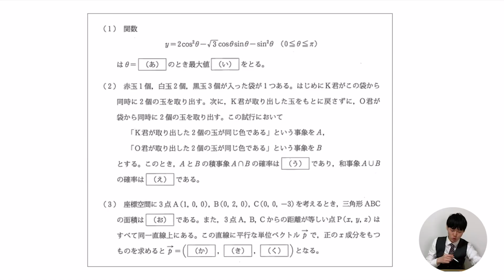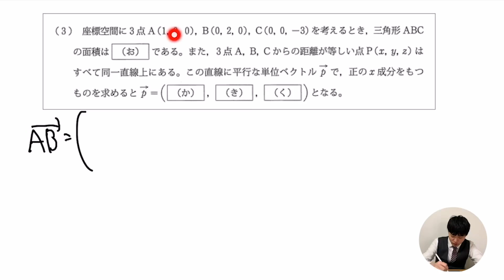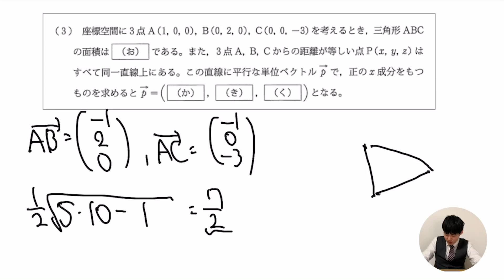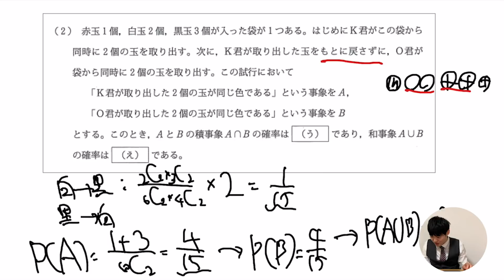【医学部対決】東大理ⅢOBが慶應医学部数学を実況してみた！